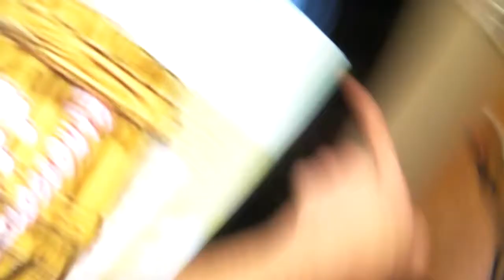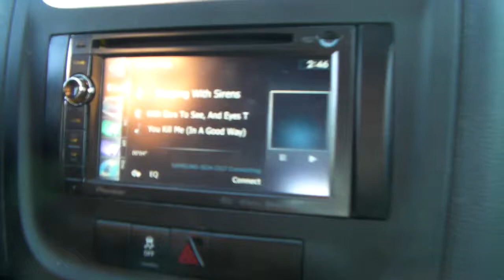First Vlog! Going to Locust Shade